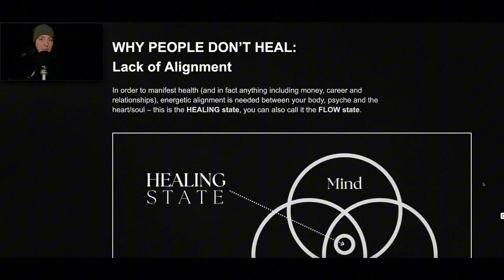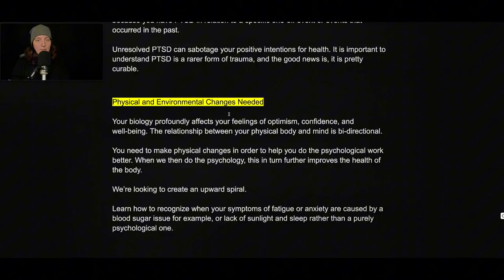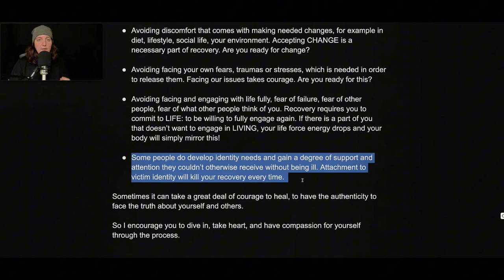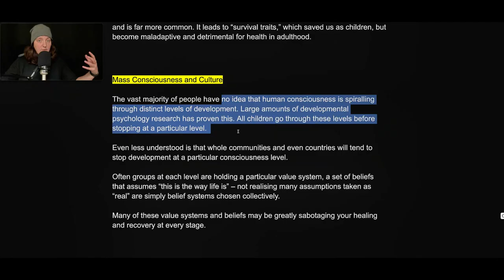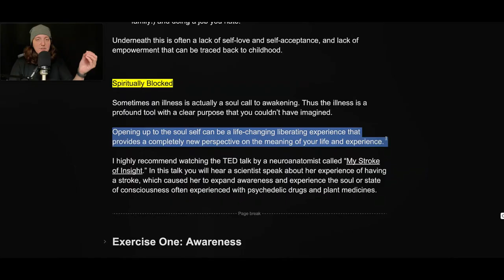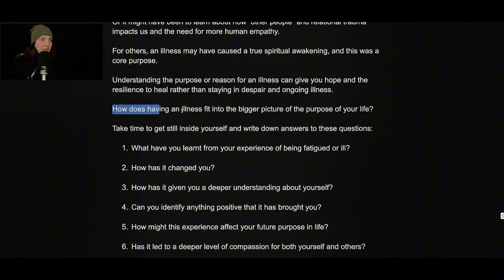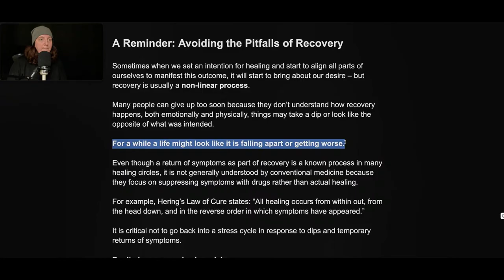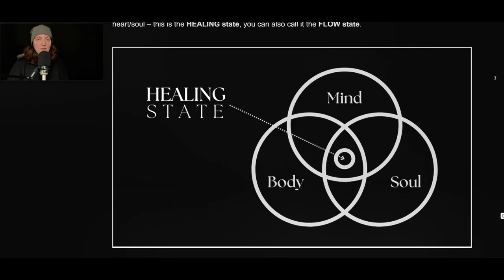What's Blocking Your HEALING?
Are you feeling stuck on your healing journey? In this video, we delve into what's stopping your healing.

💜 I'm honoured to have YOU as part of our community. Come hang out with us

🔥 Ready for a QUANTUM LEAP in your health (and life)? I may be able to help... let's find out

V I D E O   T O   W A T C H    N E X T:

🔥 93% symptom reduction. 60 minutes per day. Discover how you can benefit from The Quantum Health Shift